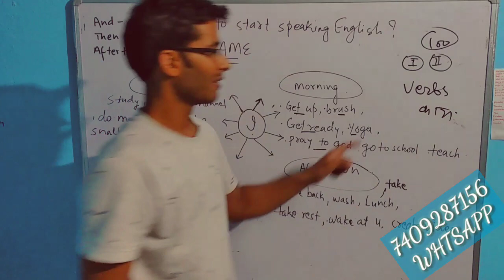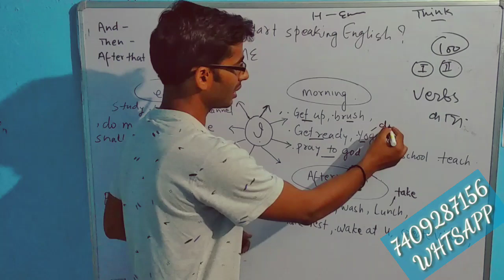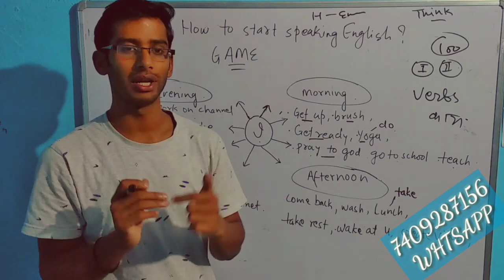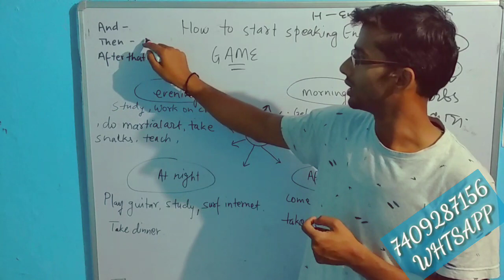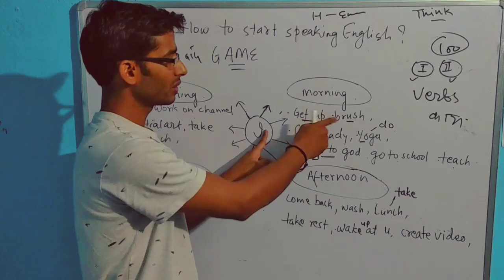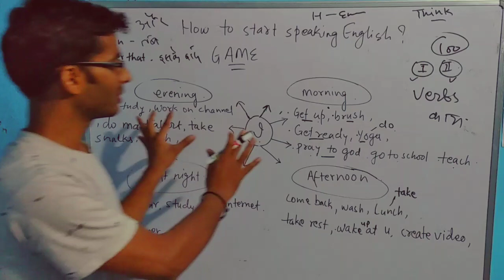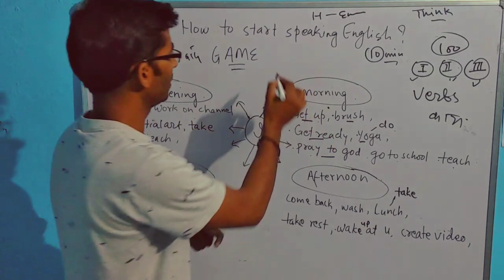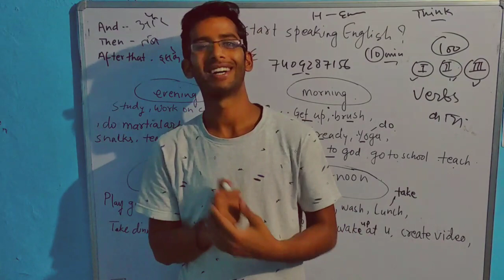Best way to start speaking English